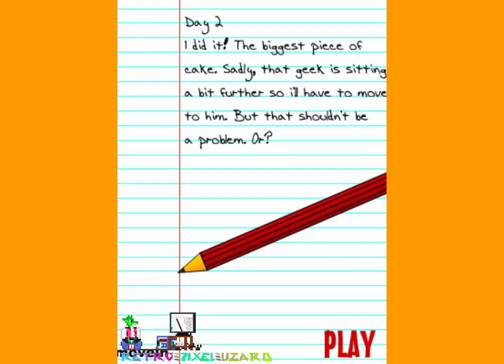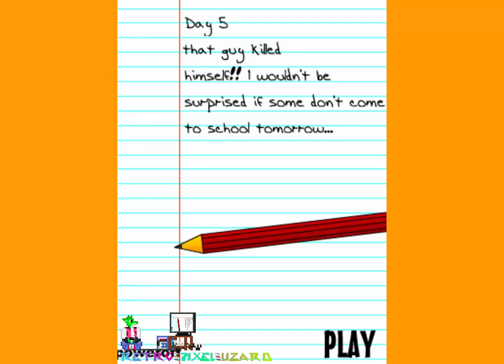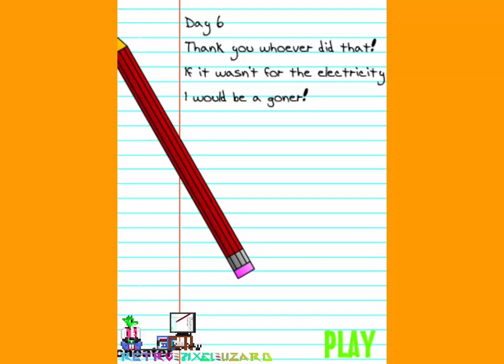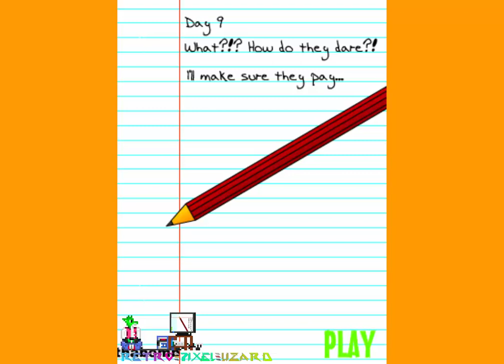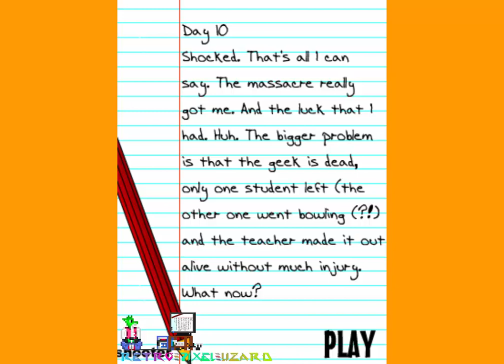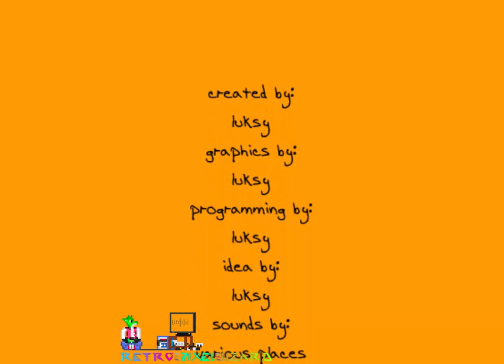The Classroom (Flash) - Playthrough/Longplay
Thigns start getting interesting around 5:27